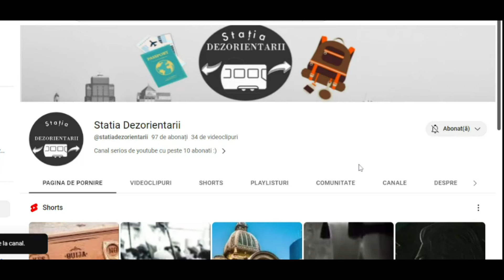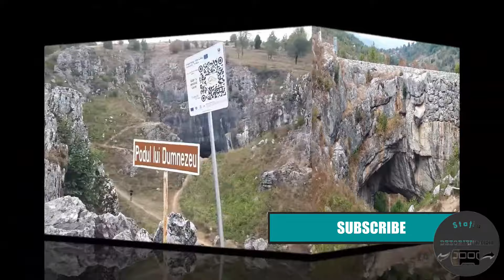30 de locuri din Romania unice in lume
Vreau sa va multumesc in primul rand pentru pragul de 100 de abonati pe care l-am depasit ieri!
Iar astazi vrem sa va prezentam un nou material despre locuri din Romania, unice in lume in care cu siguranta trebuie sa ajungeti, sau macar sa le vedeti in acest videoclip! In lista noastra veti regasi : Picturile rupestre din peştera Coliboaia din Bihor, Peştera cu Oase din Valea Minișului, Lacul Bucura Hunedoara, Pădurea Hoia-Baciu Cluj, Canionul României Alba, Maldivele de la Aghireș/Laguna Albastra Cluj, Porţile de la Zaplaz Muntii Piatra Craiului, Rezervaţia Grădina Zmeilor Salaj, Focul Viu de pe Valea Slănicului Buzau, Platoul Meledic Buzau, Peştera Topolniţa  Mehedinti, peștera lui Epuran Mehedinti, Podul lui Dumnezeu, Parcul National Portile de Fier si chipul lui Decebal, Rimetea satul in care soarele rasare de doua ori, Lacul Vida Bihor, Peştera Cloşani Gorj, Mănăstirea Corbii de Piatră Arges, Cascada Cailor Munții Rodnei, Memorialul Victimelor Comunismului și al Rezistenţei Sighetul Marmației, Lacul Sfânta Ana și Tinovul Mohoș Harghita, Cascada Evantai Bihor, Podul Minciunilor Sibiu, Cimitirul Vesel de la Săpânța Maramures, Roșia Montană Alba, Salina Turda Cluj, Cetatea Alba Iulia Carolina Alba, Parcul Nicolae Romanescu Dolj, Sfinxul din Bucegi, Bisericile de lemn Maramures.
Vizionare placuta!

Cuprins :
00:00 Introducere
00:44 Picturile rupestre din peştera Coliboaia
1:03 Pestera cu oase
1:19 Lacul Bucura
1:38 Padurea Hoia Baciu
2:13 Canionul Romaniei
2:30 Laguna Albastra
2:48 Portile de la Zaplaz
3:04 Gradina Zmeilor
3:18 Focul Viu
3:40 Platoul Meledic
4:42 Pestera Topolnita
5:33 Pestera lui Epuran
6:00 Podul lui Dumnezeu
6:39 Portile de Fier
7:34 Rimetea
8:22 Lacul Vida
8:55 Pestera Closani
9:14 Manastirea Corbii de Piatra
9:40 Cascada Cailor
10:01 Memorialul Durerii
10:40 Lacul Sf Ana si Tinovul Mohos
11:04 Cascada Evantai
11:20 Podul Minciunilor
11:54 Cimitirul Vesel
12:34 Rosia Montana
12:59 Salina Turda
13:28 Cetatea Alba Iulia Carolina
13:50 Parcul Nicolae Romanescu
14:11 Sfinxul din Bucegi
14:38 Bisericile din lemn din Maramures
15:24 Multumesc!